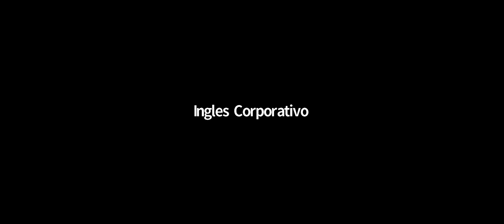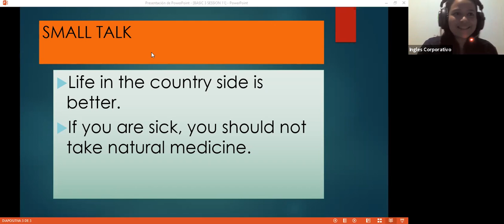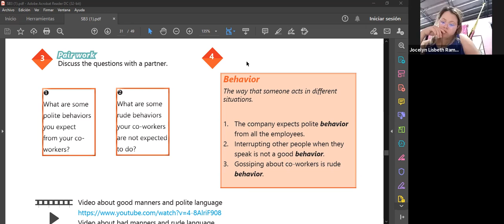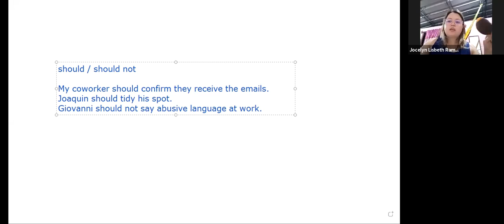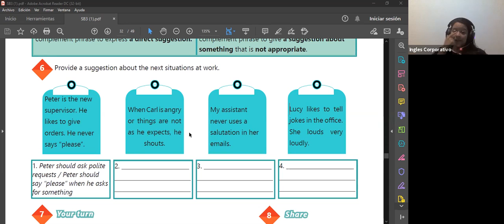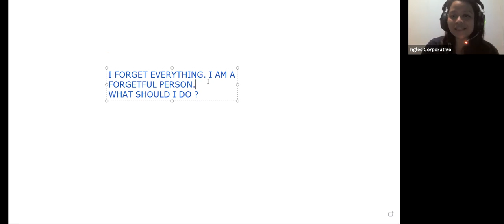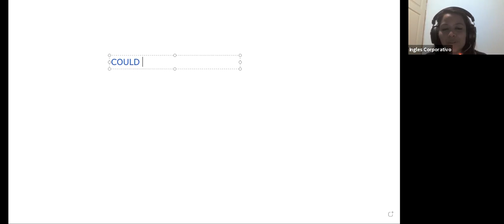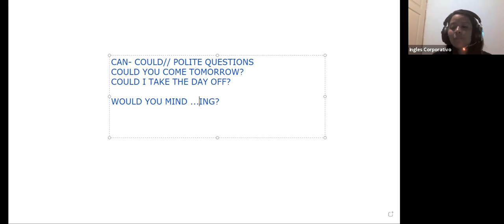Ingles Corporativo-Videoconferencia #12 How to use should and should not